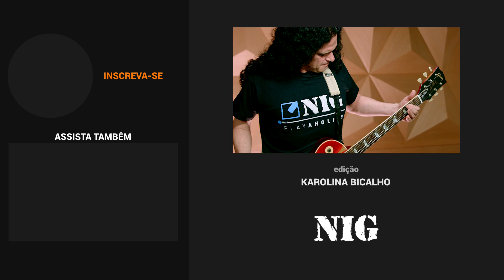A CURA - Ricky Furlani | BY NIG - Versão Cifra Club